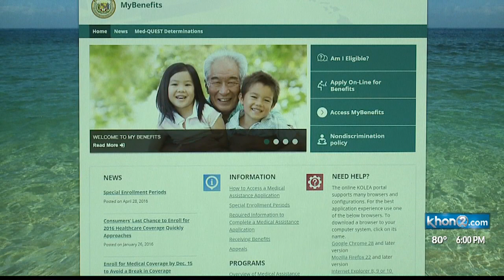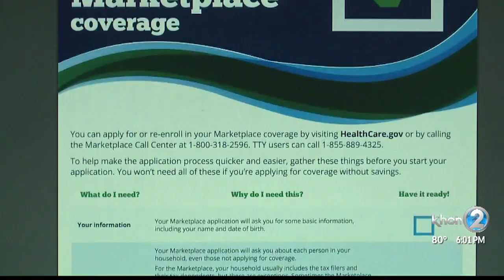Lost your medical coverage when you lost your job? Tips for getting health care insurance